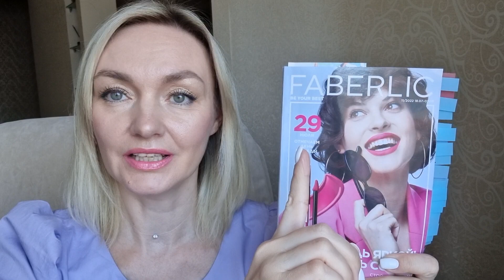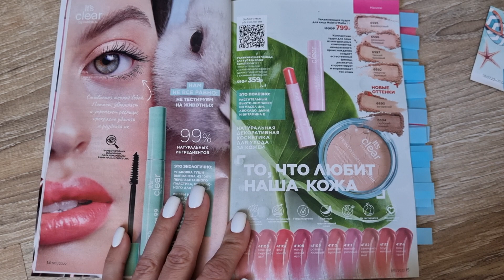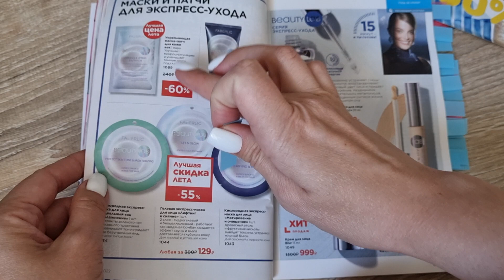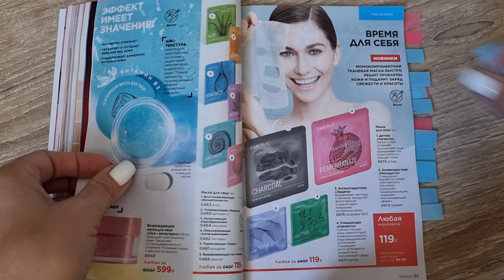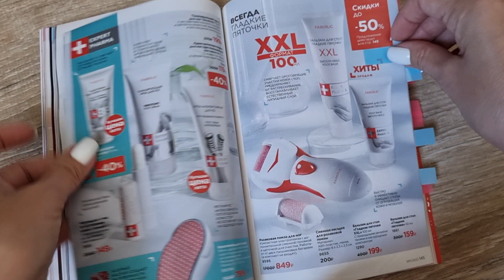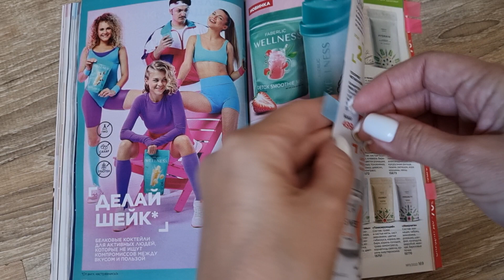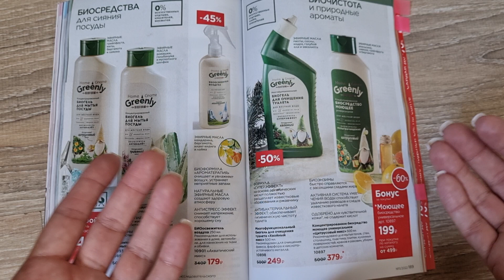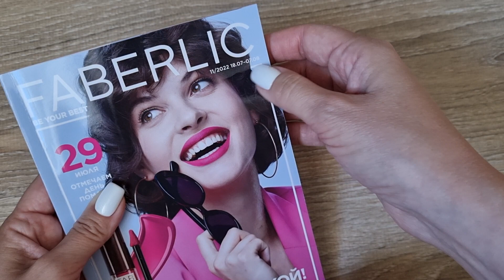ПЛАН покупок и ГИД по Каталогу №11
Ссылка для Регистрации в мою команду для получения скидок, бонусов и даже работы

Сотрудничество
отправляйте полное предложение с условиями и ссылками на ваш сайт.